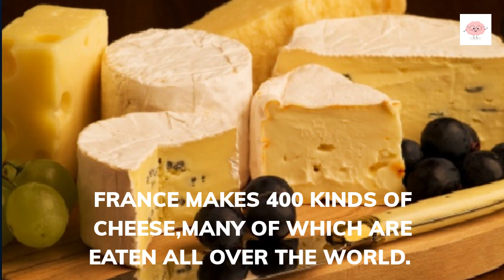WHY FRANCE IS SO SPECIAL? | PARIS | EIFFEL TOWER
NASA,Jet Propulsion Laboratory,JPL,space,exploration,planets,Ingenuity,
Mars Helicopter,MarsHelicopter,Red Planet,Mars,rotorcraft,Jakob Van Zy,
Octavia E Butler Landing,high resolution,helicopter,Perseverance,Mars 2020,
News,Editor's picks,Big News,Today,The TODAY Show,TODAY Show,NBC,NBC News,
Celebrity Interviews,Lifestyle,TODAY Show Interview,Hoda and Jenna,Donna Farizan,
ingenuity helicopter,Helicopter Ingenuity,mars helicopter,helicopter mars,
nasa mars,mars ingenuity,helicopter Ingenuity nasa,helicopter Ingenuity mars,
helicopter on mars 2021,helicopter on mars mission,Mars Helicopter Ingenuity,
Nasa Helicopter Ingenuity,mini helicopter Mars,Wright Brothers moment,CNET,Technology,News,
Tech,Review,mobile phone,apple,android,unboxing,vs,science,smartphone,nasa,space,mars,
ingenuity,helicopter,flight,perseverance,rover,ingeunity flight,NASA,Jet Propulsion Laboratory,
JPL,space,exploration,planets,mars,red planet,ingenuity,mars helicopter,ingenuity helicopter,
tech,technology demonstration,technology,engineering,robotics,testing,driving,rotorcraft,mimi aung,mars exploration,MARS EXPLORATION,CURIOSITY ROVER UPDATE, PERSEVERANCXE ROVER UPDATE,ingenuity second flight
moon, moon knowledge in Hindi,, moon information in Hindi, the moon ,information,, scientific facts,sternschnuppennacht,falling stars,taurids,
tauriden,meteor,real time,real speed,echtzeit,sony a7s III,a7s3,timelapse,zeitraffer,lindemann,
meteorites,documentary,meteor showers,planets,comets,life lessons,national geographic,nature,
asteroids,meteorite,space,world forces,wildlife,meteroids,spacelist,natgeo,interplanetary debris,
101
nat geo,natural phenomena,tornadoes,asteroid,world lessons,hoba meteor,explore,discover,experience,
science,camping,survival,culture,ETA METEOR SHOWER, astronomical events 2021, eta meteor shower may 2021,SPACE
facts about the moon,, facts about the moon in English,
,about moon,chand ki jankari,,,
 gk, fact about the moon, moon history in Hindi,
sci,outer space,the universe,space,planets,stars,astronomy,astrophysics,space facts,recent discoveries,solar system,
facts about the Universe, fun science, the Earth, bizarre phenomena, the galaxy, the Moon, lunar dust, Apollo 11, facts about the Moon, moonquakes,
Apollo,Apollo mission,NASA,JPL,UFO,ufo,mufon,moon,science,4K,David Ladd,apollo,apollo13,space,
Supermoon live Australia,NASA,NASA live,Mars 2020,NASA mars,mars launch,NASA launch,mars rover,
CountdownToMars,mars rover launch,MarsPerseverance,NASA perseverance,launch to mars,mars launch live,
live stream, mars 2020 landing, mars landing, NASA mars live, NASA rover landing, perseverance rover landing,